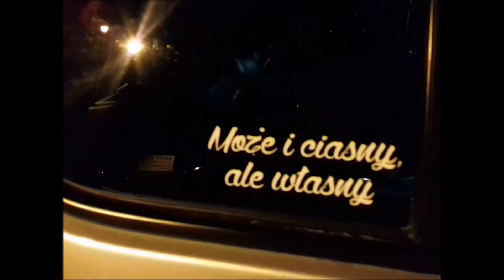Nocna Jazda Grębów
Zapraszamy na zloty w Grębowie!